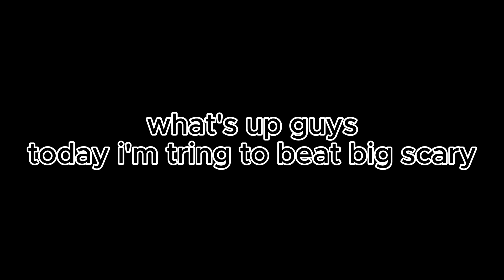Big scary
A game made by Shrek and your goal is to beat every level